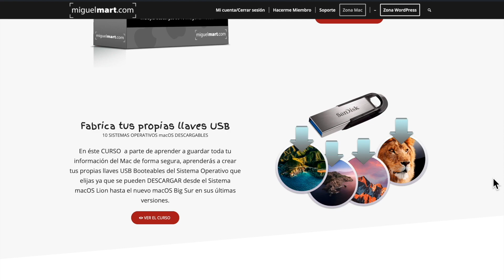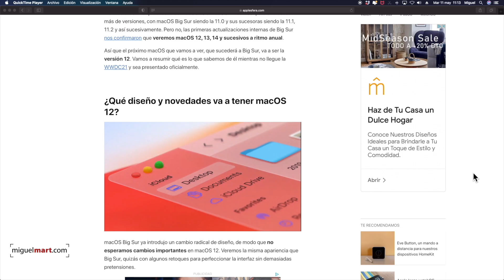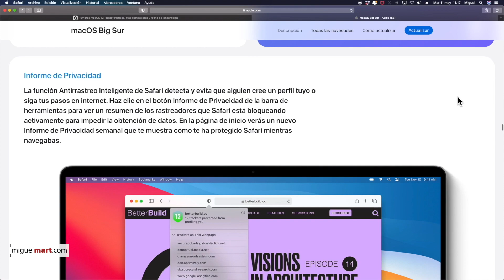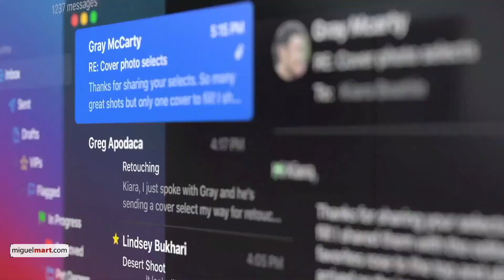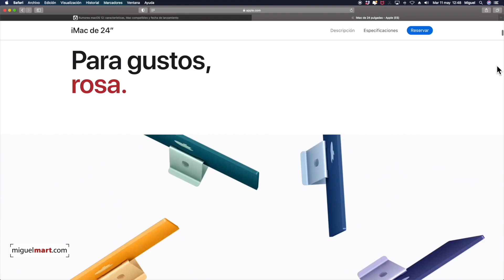Nuevo macOS 12 Mac OS 12 el Sistema Operativo de Apple 2021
El 7 de Junio del 2021 tiene lugar la WWDC 2021 de Apple donde a parte de lanzar el nuevo IOS 15, se provee que salga en dicha conferencia el Nuevo Sistema Operativo de Apple, macOS 12.

El nuevo Sistema Operativo de Apple Mac OS 12, estará ya preparado para todos los nuevos ordenadores de Apple que va a sacar este año con el Chip M1 e incluso se prevé que salgan los nuevos M2 en los iMac Pro que los esperamos a final de año.

En éste video hablamos de:

- macOS, Mac OS, macOS 12, Mac OS 12
-  macOS 2021, Mac OS 2021, mac os 12 compatibility
-  mac os 12 compatibilidad, macos 12 rumors
-  wwdc 2021, nuevo macOS, nuevo Mac OS
-   nuevo macOS 2021, nuevo Mac OS 2021
-  macos 12 monterey, macos 12 Sequoia
-  macos 12 Sonoma, macos 12  Ventura
-  macos 12  Avalon,mac os 12 Sequoia
-  mac os 12 Sonoma, mac os 12  Ventura
-  mac os 12  Avalon,

No te pierdas otros videos del canal referentes a como Instalar y configurar tu Mac de forma sencilla… te dejo una lista de reproducción aquí:

Translated titles:
新しいmacOS12 Mac OS 12Appleオペレーティングシステム2021

Новая macOS 12 Mac OS 12 Операционная система Apple 2021

Neues MacOS 12 Mac OS 12 das Apple-Betriebssystem 2021

Nouveau macOS 12 Mac OS 12 le système d'exploitation Apple 2021

Novo macOS 12 Mac OS 12, o sistema operacional Apple 2021

नया macOS 12 Mac OS 12 Apple ऑपरेटिंग सिस्टम 2021

New macOS 12 Mac OS 12 the Apple Operating System 2021

MacOS 12 الجديد Mac OS 12 نظام تشغيل Apple 2021

新的macOS 12 Mac OS 12 Apple操作系統2021

Nuovo macOS 12 Mac OS 12 il sistema operativo Apple 2021